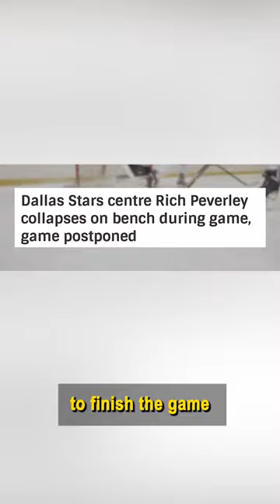Top 6 Strangest NHL Records Part 6!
We're all well aware of who holds the more popular records, like the most NHL points (Wayne Gretzky), or most goals scored in a season (again, Wayne Gretzky with)...But in this video, we're going to be shedding light on the records you never hear about.